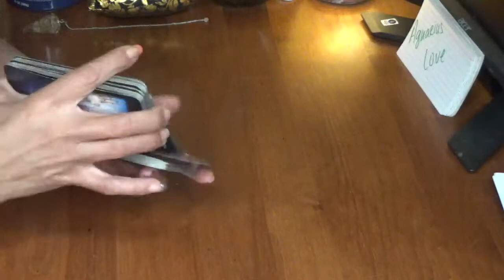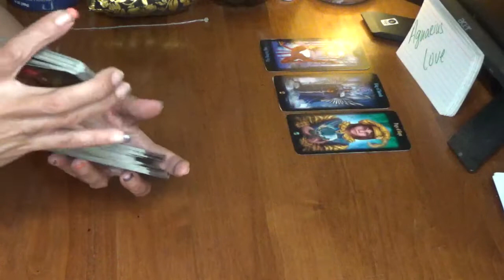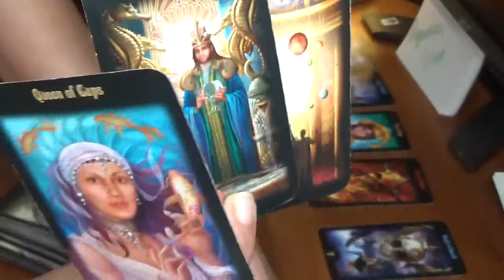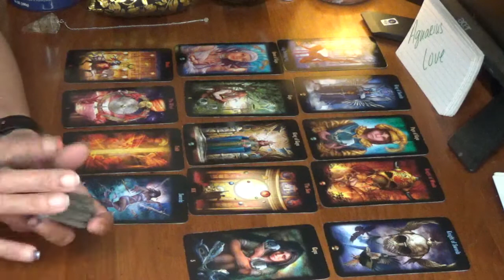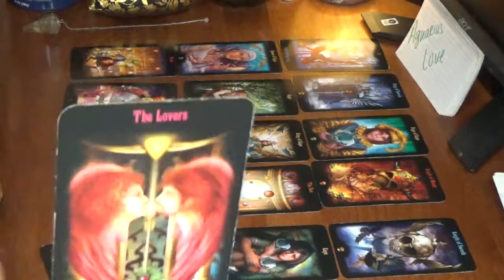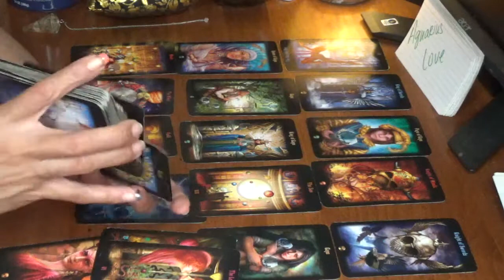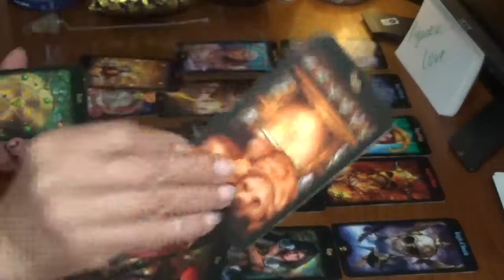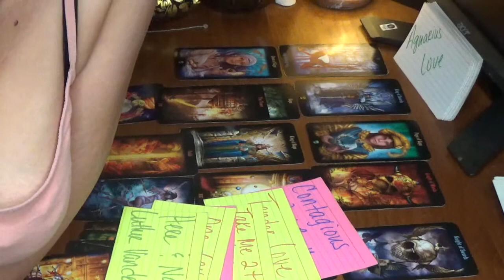Aquarius Next 72 Hours